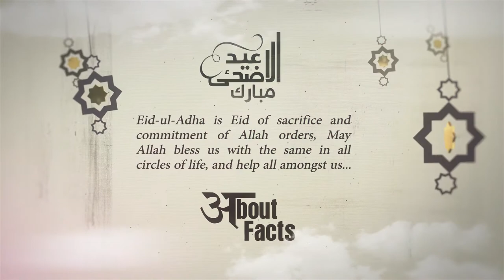Eid Mubarak | Eid 2022 Status | ninth month of the Islamic calendar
Wishing you a heartiest Eid ul Adha Mubarak! May God almighty accept all your sacrifices and rewards you with a life that is full of cheers and successes. A heartiest Eid ul Adha Mubarak to you! Here's wishing you and your family peace, harmony, happiness, good health and prosperity on the auspicious occasion of Eid.

🎬 Edited by me on Adobe Premiere Pro